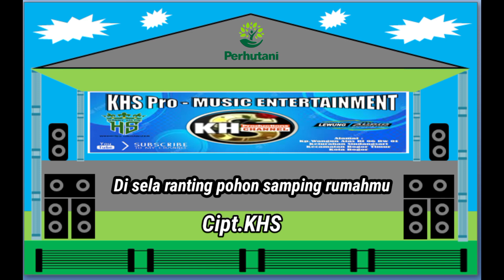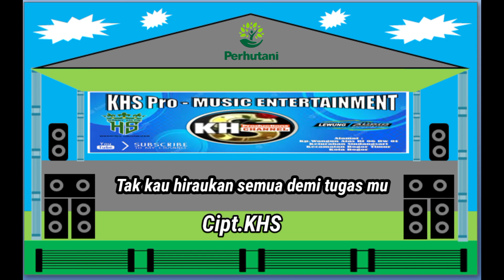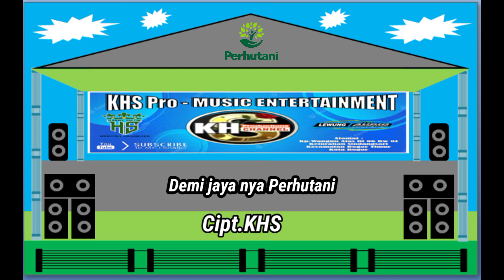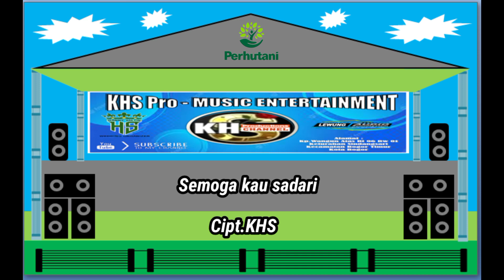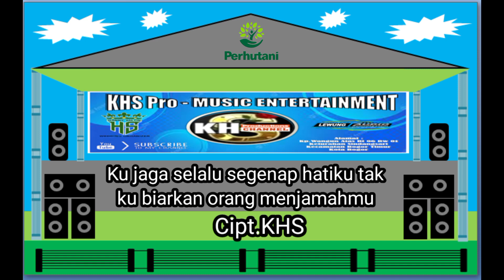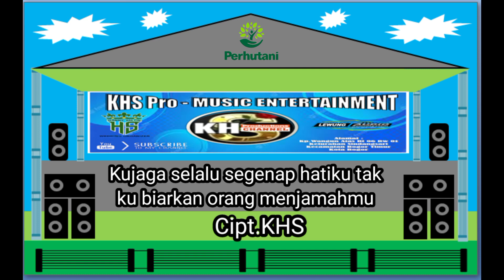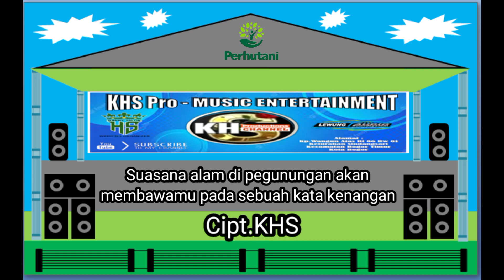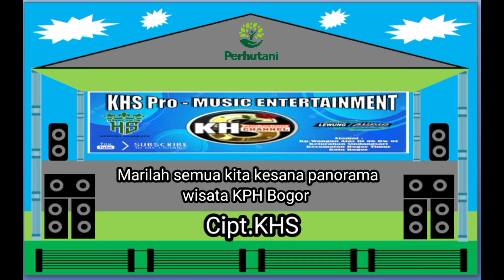Kumpulan Lagu Perhutani ||cipt.khs pro ||Vol.4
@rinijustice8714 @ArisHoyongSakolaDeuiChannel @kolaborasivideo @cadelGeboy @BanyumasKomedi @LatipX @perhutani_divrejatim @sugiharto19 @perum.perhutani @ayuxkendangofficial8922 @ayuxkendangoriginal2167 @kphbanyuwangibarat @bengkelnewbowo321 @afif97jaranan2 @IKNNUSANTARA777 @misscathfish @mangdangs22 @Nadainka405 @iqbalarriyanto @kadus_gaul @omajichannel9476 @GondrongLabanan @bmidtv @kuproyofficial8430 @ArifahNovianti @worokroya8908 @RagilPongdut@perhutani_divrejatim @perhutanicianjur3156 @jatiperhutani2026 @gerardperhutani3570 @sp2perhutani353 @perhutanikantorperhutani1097